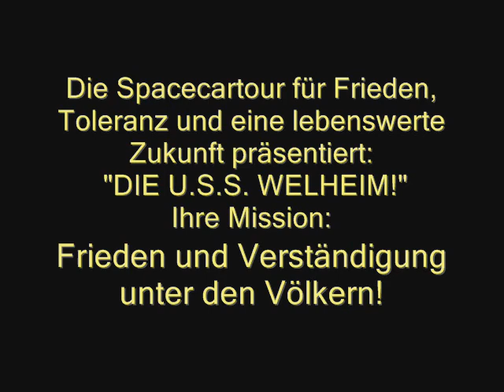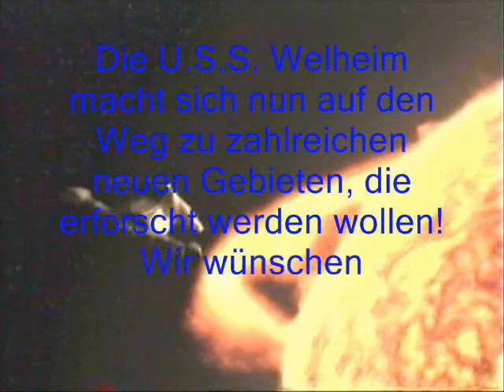DIE U.S.S. WELHEIM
DIE USS WELHEIM ENTSTAND AN DER HAUPTSCHULE WELHEIM!